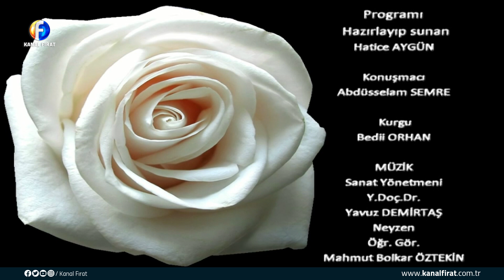Kur'an ve İnsan 29 08 2024